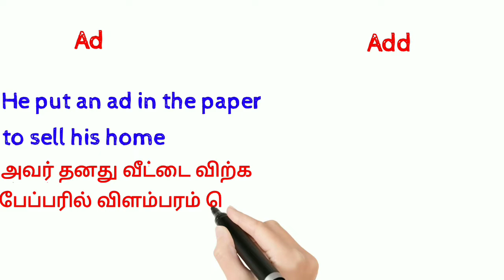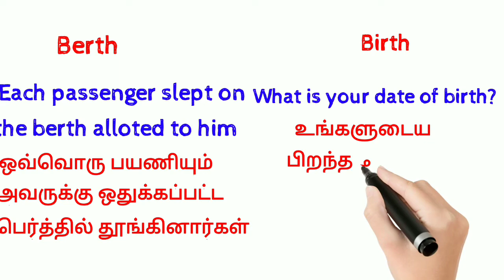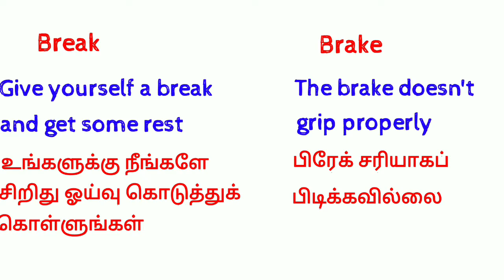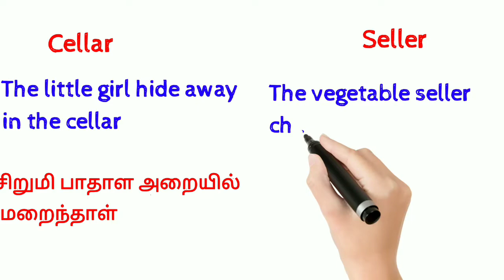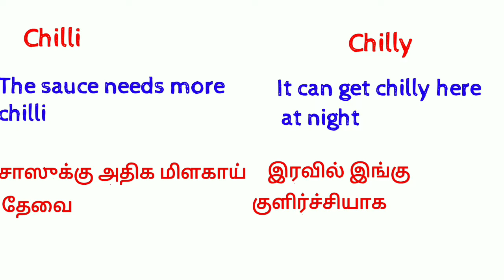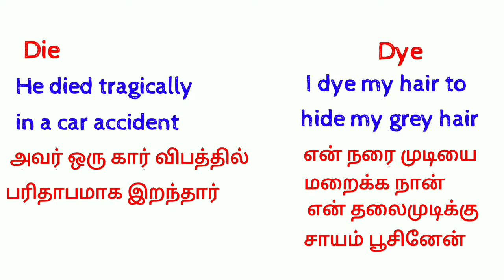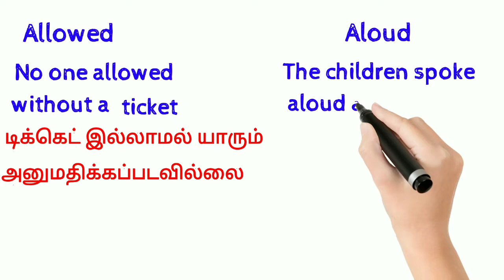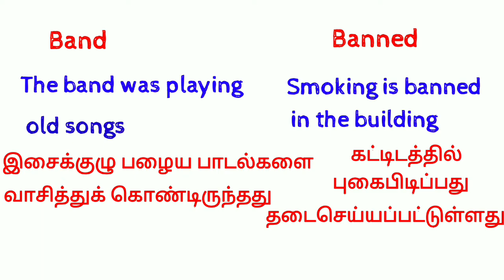சொல்லும் போது ஒரே மாதிரி இருக்கும் ஆனால் அர்த்தம் வேறு|what is Homophones|20 example words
In this video we are going to see Homophones with example sentences .It will be useful to learn English.